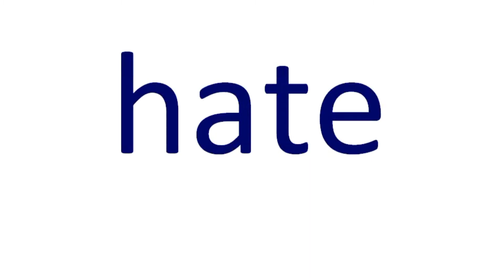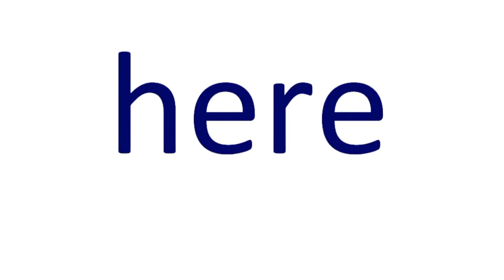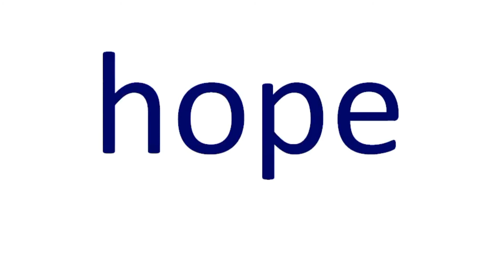Words That Start with Letter H